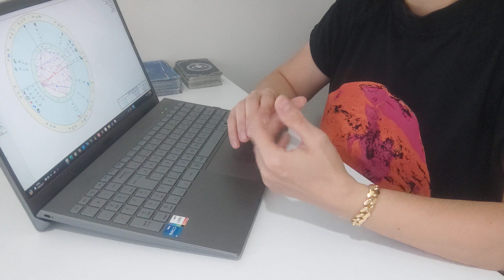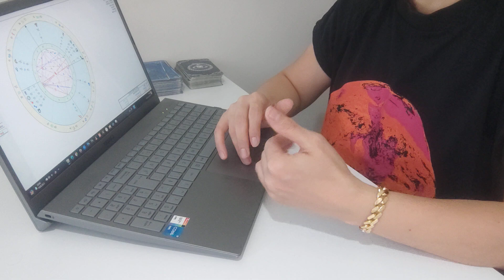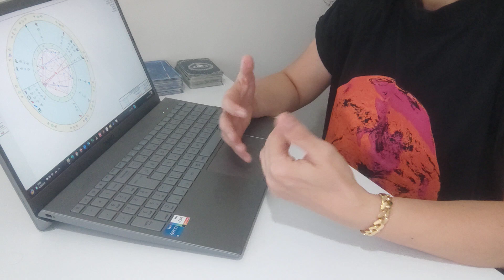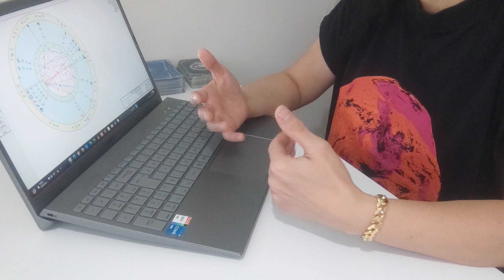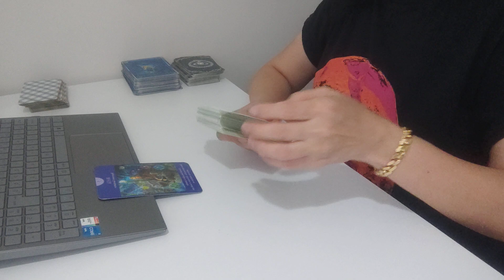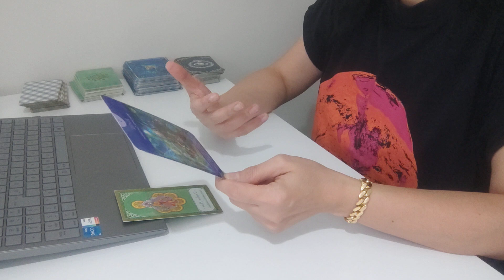6.EKİM.2024 PAZAR (tartışma,kendini ifade edememe ve laf atışması söz konusu...)@FK.AstroTarot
SADECE MESAJ YOLUYLA ULAŞABİLİRSİNİZ...